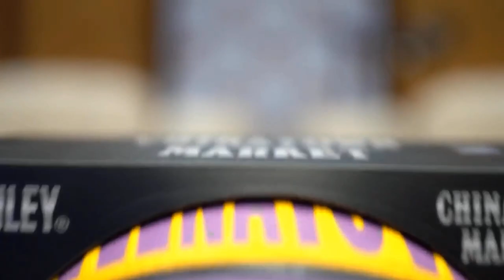Lakers' Next Moves & Super Bowl Predictions: What's Coming For Taylor Swift? The Profanity Nation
Get ready for an exciting blend of sports and entertainment with our latest analysis video! We delve into the Lakers' controversial decision after their epic win, providing a unique perspective on their future strategy in the NBA.

In addition, we offer our predictions for Super Bowl LVIII, covering everything from potential MVPs to halftime surprises. And for all you Swifties out there, we explore what Taylor Swift may have in store for her next music project.

Whether you're a sports fanatic, a music enthusiast, or both, our video is the perfect source for insightful discussions on the Lakers, the NFL's biggest game, and the future of pop music. So, make sure to take advantage of these expert predictions and analyses.

From triumph to controversy, the Lakers' tanking move has sparked debate among fans and analysts. Plus, we'll share our predictions for the Super Bowl, from game MVP to halftime show surprises. And watch to find out our theories about what's next for Taylor Swift in her music career. Don't miss out on this sports and entertainment recap!

This video is about  Lakers' Next Moves & Super Bowl Predictions: What's Coming For Taylor Swift? The Profanity Nation. But It also covers the following topics:

Swift New Album Clues
Lakers Future Moves
Super Bowl Entertainment Predictions

Video Title: Lakers' Next Moves & Super Bowl Predictions: What's Coming For Taylor Swift? The Profanity Nation

✅  About Infanity TV.

Welcome to Infanity TV, the ultimate destination for all your sports and lifestyle entertainment needs!

Take advantage of all of the gripping action, insightful analysis, and exciting moments that Infanity TV has in store.

🔔 Are you looking for exclusive sports talk, original content, & top-quality analysis? Look no further than Infinity TV.